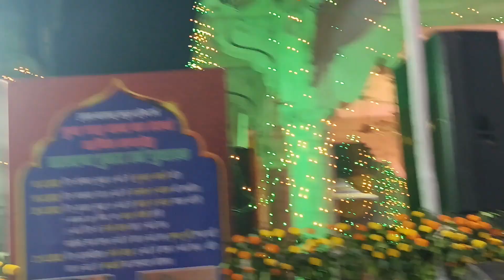Chuna shah baba 53 urs mubarak🌹